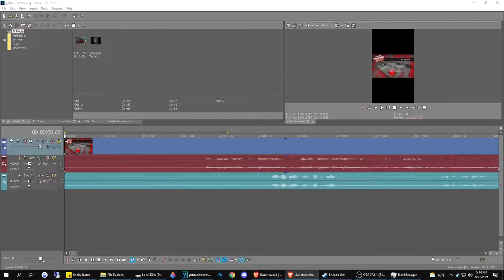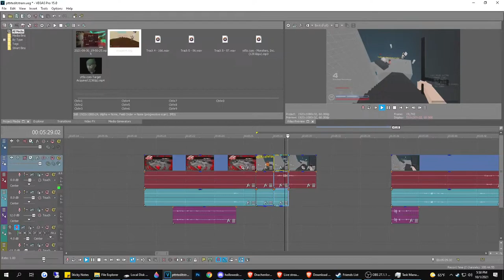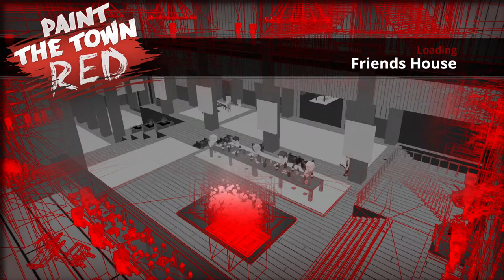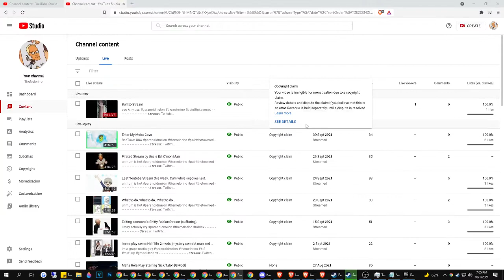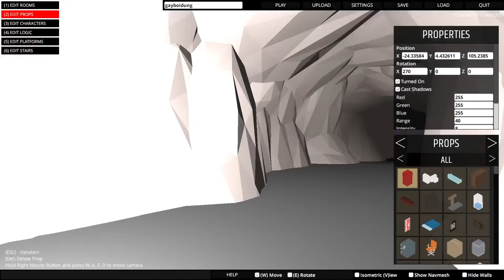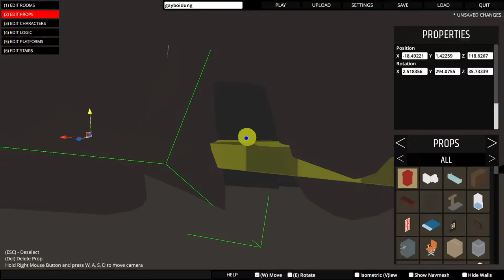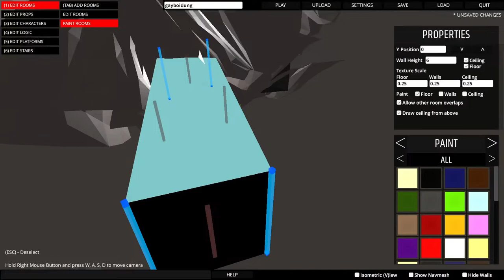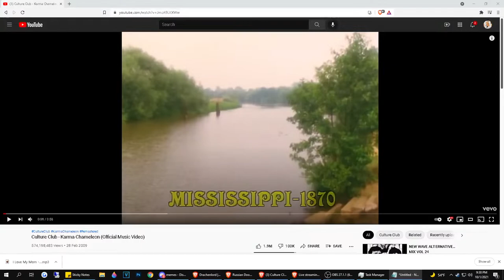Burrito Stream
suc kmy ass